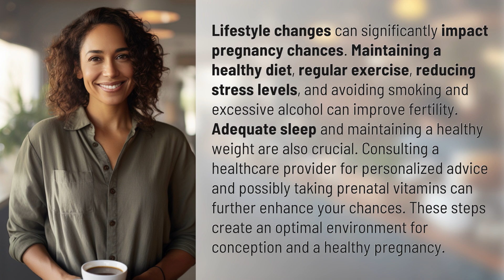Can lifestyle changes impact pregnancy chances?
Optimizing Pregnancy Chances Through Lifestyle Changes 👉 Maximizing Fertility 👉 Discover how lifestyle changes such as healthy diet, exercise, stress reduction, and more can significantly impact pregnancy chances. Learn how to create an optimal environment for conception and a healthy pregnancy.

Laura S. Harris (2024, June 11.) Can lifestyle changes impact pregnancy chances?
    🌐 AskAbout.video